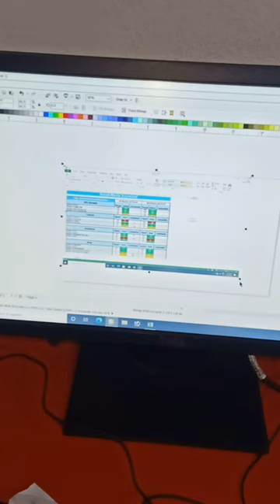computer screen screenshot with Short Key